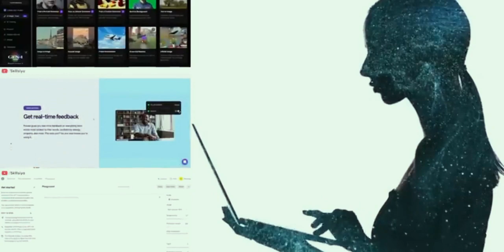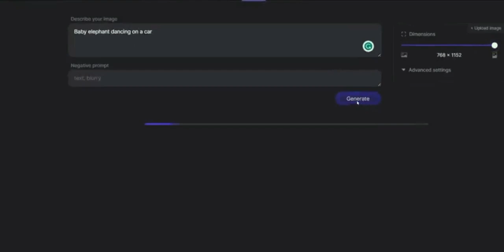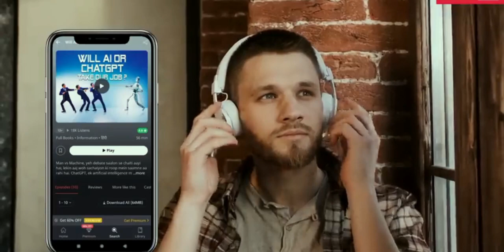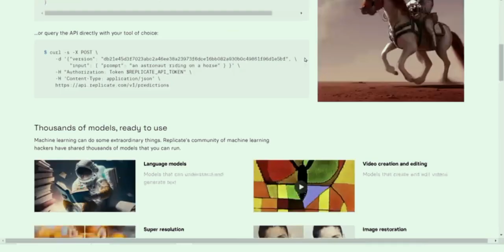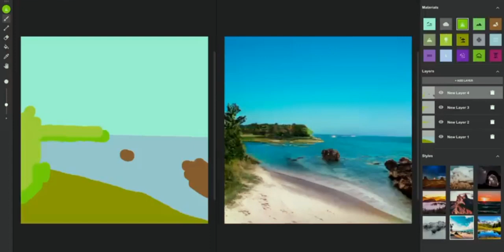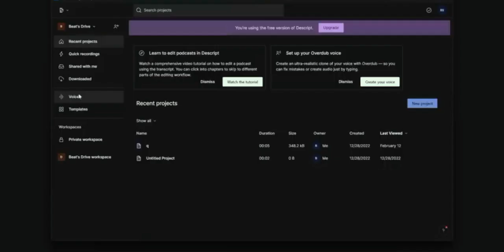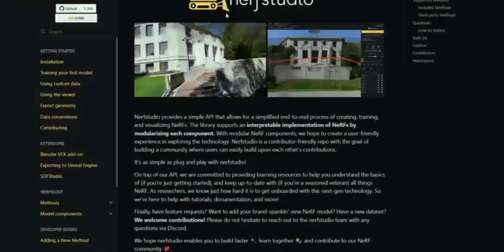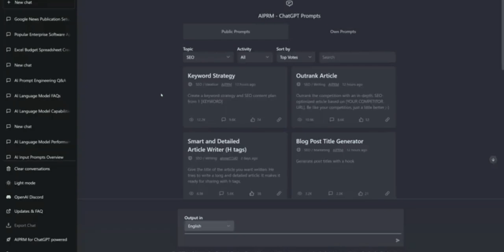WHAT IS AI? || Use the free tool without any paid||TRUE ABOUT ARTIFICIAL & CHATGPT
WHAT IS AI? || ARTIFICAL INTELLIGENCE ?
AI, or artificial intelligence, refers to computer systems or machines that can perform tasks that typically require human intelligence. These tasks may include visual perception, speech recognition, decision-making, problem-solving, and language translation, among others.

ChatGPT, also known as Chatbot GPT (Generative Pre-trained Transformer), is an AI language model developed by OpenAI. It uses a deep learning technique called the Transformer model to generate human-like text responses in natural language conversations.

Some key aspects about artificial intelligence and ChatGPT include:

1. Machine Learning: AI systems, including ChatGPT, often rely on machine learning algorithms to learn from large amounts of data and improve their performance over time.

2. Natural Language Processing: AI systems, like ChatGPT, use natural language processing techniques to understand and generate human language. They analyze the context, syntax, and meaning of text or speech.

3. Predictive Abilities: AI systems often make predictions based on patterns and trends in data. They can provide recommendations, make forecasts, or assist in decision-making processes.

4. Limitations: While AI has made significant advancements, current AI systems like ChatGPT have limitations. They may sometimes generate incorrect or biased responses, struggle with understanding ambiguous queries, or lack common sense reasoning.

5. Ethical Considerations: The development and use of AI raise ethical concerns. Issues such as privacy, security, job displacement, and algorithmic bias need to be addressed to ensure responsible and fair deployment of AI systems.

6. Potential Applications: AI has a wide range of applications across industries, including healthcare, finance, transportation, customer service, and more. ChatGPT, for example, can be used for virtual assistants, chatbots, or language translation services.

It's important to note that while AI has made significant progress and has immense potential, it is still an evolving field with ongoing research and development.